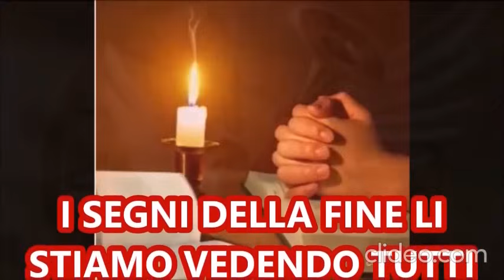NOSTRO SIGNORE GESU' CRISTO RIVELA MARIA JULIA JAHENNY COME SARA' LA PURIFICAZIONE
Il Signore disse A Satana:
"Ti lascio il potere di tentare tutti gli uomini, di farli soffrire in una certa misura, ma sarò presente."
E Satana gli spiegò il suo piano,
«Farò di tutto uno strumento di opera contro di voi, metterò ovunque ribellione, guerra, divisione.
"Rovescerò il tempio delle tue preghiere, vi stabilirò idoli perché siano adorati".
Ed era ancora più specifico,
«Attaccherò la Chiesa. Demolirò la Croce, decimerò la popolazione e metterò una grande debolezza nei cuori. "Promuoverò la negazione della religione cattolica".
E il suo delirio di potere era così esagerato che disse:
"Sarò il padrone di tutte le cose sulla terra, tutto sarà sotto il mio controllo, anche il Tuo Tempio e i Tuoi fedeli."
Questo dialogo ci dice che non si tratta solo di attaccare la Chiesa e dominare i fedeli, ma parla piuttosto di un piano per indebolire, dominare e decimare la popolazione mondiale in generale..
E Gesù gli rispose cosa gli avrebbe fatto più tardi:
«Schiaccerò sotto il lampo del cielo tutti coloro che ti saranno dati per l'inferno.
Ristabilirò il mio popolo, lo preserverò dalle piaghe, lo rialzerò dalle rovine.
Ti getterò nell'abisso, ma solo dopo che avrai utilizzato i poteri che per il momento ti lascio.
E ha aggiunto,
«Durante le tenebre ci saranno molte conversioni; molte persone perdute torneranno a Me attraverso il pentimento.
Quindi, anche in quel periodo di massimo potere demoniaco, il Signore permetterà la crescita delle conversioni e proteggerà coloro che confidano in Lui.
E un anno dopo, il 25 ottobre 1881, San Michel Arcangelo avvertì nuovamente María Julia del pericolo e le assicurò il suo aiuto all'umanità, disse:
«Non c'è mai stato un momento come questo. Bisogna aspettare e prepararsi per non essere sorpresi. Tutti i demoni si raduneranno. Molti sotto forma di uomini.
E ha aggiunto,
«Ogni benevolenza, fede e vera religione sarà sepolta come in una tomba. .

CARISSIMI FRATELLI COME POTETE BEN VEDERE, IL CANALE NON HA LA PUBBLICITA' E DUNQUE NON HA MONETIZZAZIONE, NON VI SONO INTERRUZIONI PUBBLICITARIE
LA VOCE DELL' AUDIO VIDEO E' LA MIA PERSONALE, NON USO VOCI COMPUTERIZZATE E INTELLIGENZA ARTIFICIALE.
VIVIAMO SOLO CON LE VOSTRE DONAZIONI
PER FARE DEGLI AUDIO VIDEO OCCORRE TEMPO, RICERCA, DEDIZIONE, IMPEGNO!

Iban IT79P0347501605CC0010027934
Conto 27934  CAB 01605
ABI 03475BIC/SWIFT INGBITD1XXX
OPPURE
Silvia Recchioni. Banca Intesa San Paolo.
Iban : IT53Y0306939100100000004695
BIC: BICTITMM